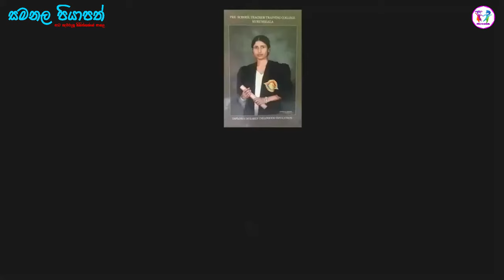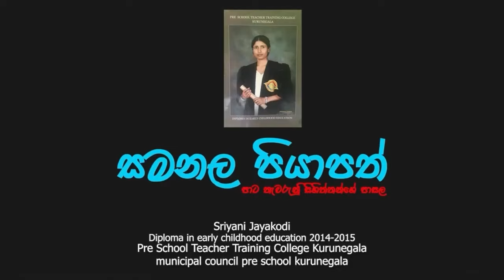pera pasal padam|athkam|art|chithra adimu|ape gedara|perapasal wada|perapasal kriyakarakam|drawing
athkam
art
1 wasara chithra
1wasara art
2 wasara art
3 wasara art
2 wasara chithra
3 wasara chithra
1 wasara nirmana
chithra huruwa
art fro children
kalawa

chithra adimu
ape gedara
perapasal wada
perapasal kriyakarakam
creations for kids
preschool lessons
simple creations
pera pasal songs
pera pasal ath weda
surangi teacher
pera pasal wada potha
pera pasal chithra
pera pasal akuru
preschool
Drawing lessons
athkam nirmana
ada derana education
පෙරපාසල් පාඩම්
Nirmana
pera pasalakuru
preschool
Drawing lessons
pera pasal akuru huruwa
pera pasal weda
pera pasal wada
creations for kids
preschool lessons
simple creations
pera pasal songs